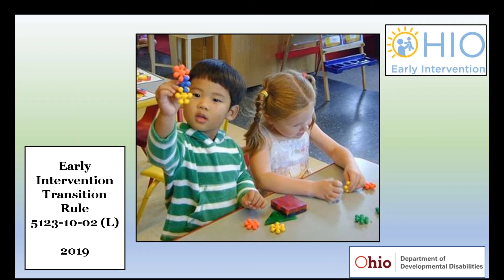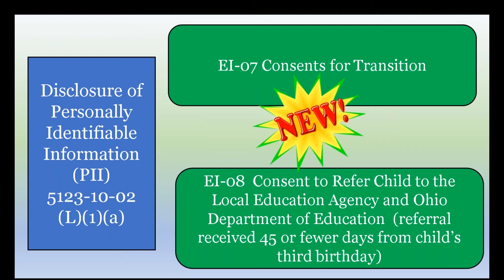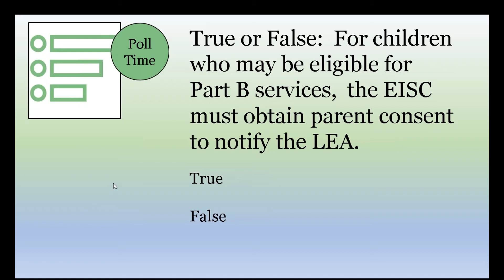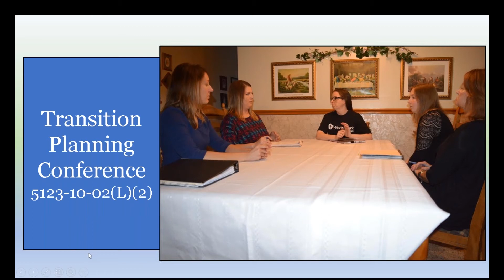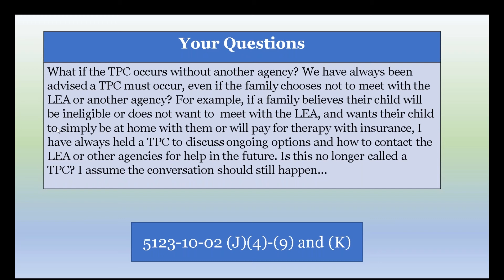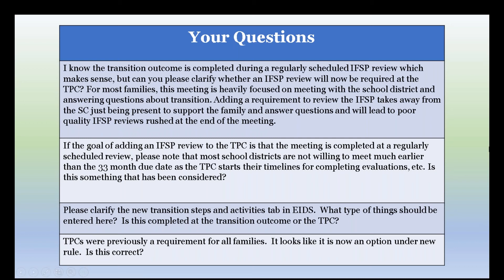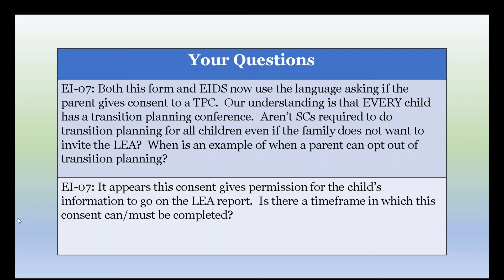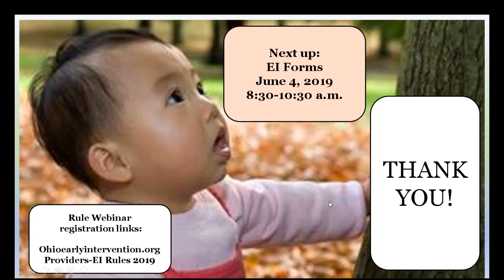Rocking the Rules: Program Rule Part 4 - Transition and Exit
This webinar, originally recorded May 28, 2019, reviews the new Program rule for Transition and Exit for 2019.

Speakers: Karen Kincaid, Diane Fox, Lori Myers